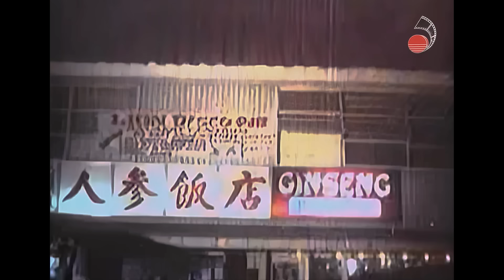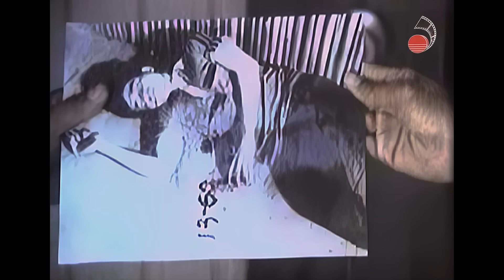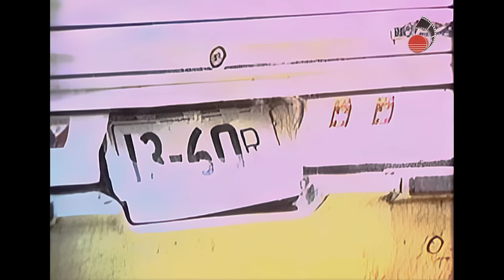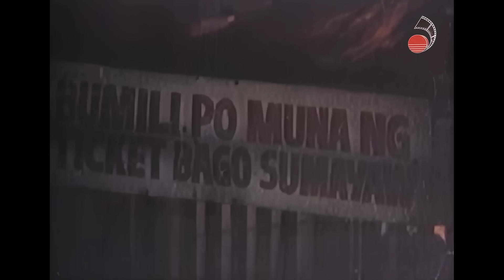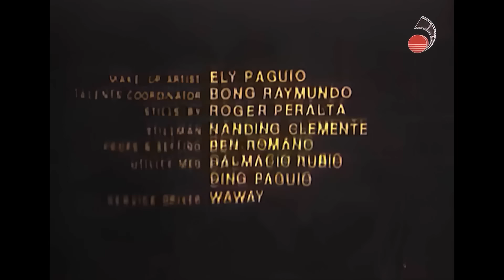DIEGONG BAYONG (1984) | Full Movie | Anthony Alonzo, Janet Bordon, Sarsi Emmanuelle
Starring: Anthony Alonzo, Janet Bordon, Sarsi Emmanuelle
Director: Ron Gallardo Pablo
Writer: Dave Brodett